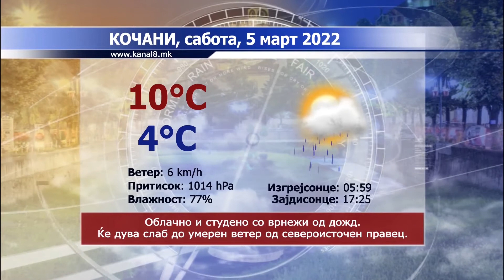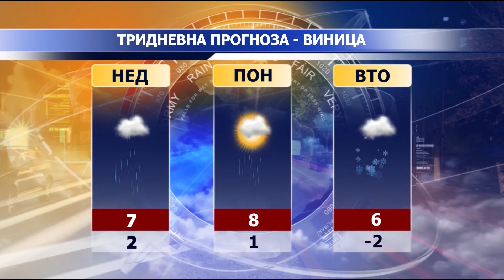ТВ Канал 8 - Вести - 04.03.2022